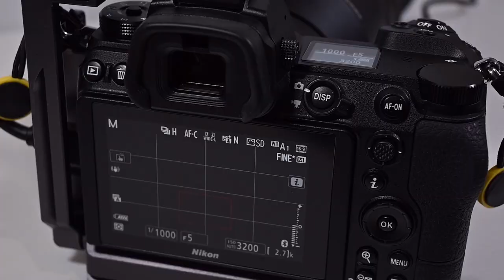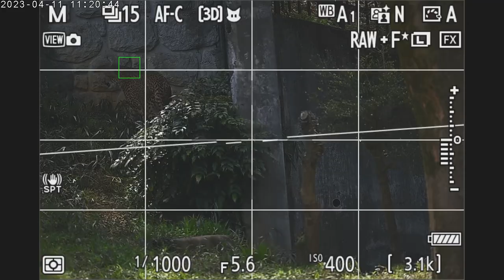Nikon Z 9 vs Z 7II 動物瞳AF対決（Eng Sub）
Nikon Z 7IIのAFとZ 9の新しいファームウェア Ver.3.10の動物瞳AFを比較検証してみました。

I compared and verified the Nikon Z 7II AF and Z 9's new firmware Ver.3.10 Animal Eye AF.